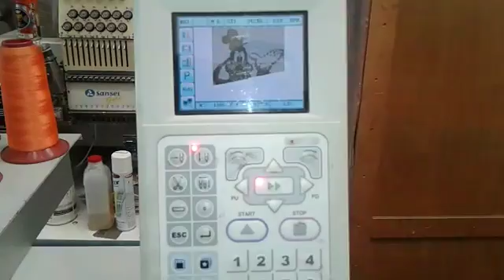Bordadeira Sansei 1 Cabeça HT-1201